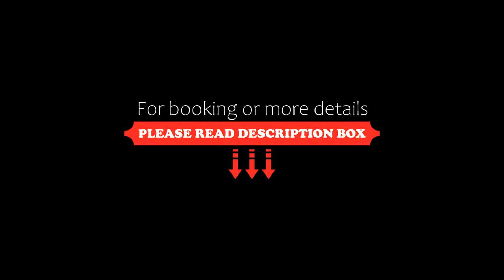OYO 1042 Boon’s Residence (Sathorn), Bangkok, Thailand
About Property:
You're eligible for a Genius discount at OYO 1042 Boon’s Residence (Sathorn)! To save at this property, all you have to do is sign in.
3.7 km from Lumpini Park, OYO 1042 Boon’s Residence (Sathorn) is located in Bangkok and provides air-conditioned rooms with free WiFi. This 3-star hotel offers room service. Local points of interest like MBK Center and Siam Paragon Mall are reachable within 4.3 km and 5 km, ...
Property Type: Hotel
Address: 205, Thanon Naradhiwat Rajanagarindra 10, Khwaeng Thung Wat Don, Sathorn, 10120 Bangkok, Thailand
Searching For
1. OYO 1042 Boon’s Residence (Sathorn) - Bangkok - Thailand
2. OYO 1042 Boon’s Residence (Sathorn) - Bangkok - Thailand Address
3. OYO 1042 Boon’s Residence (Sathorn) - Bangkok - Thailand Rooms
4. OYO 1042 Boon’s Residence (Sathorn) - Bangkok - Thailand Amenities
5. OYO 1042 Boon’s Residence (Sathorn) - Bangkok - Thailand Offers and Deals
Audio Credit:
Track Title: Subway Dreams
Artist: Dan Henig